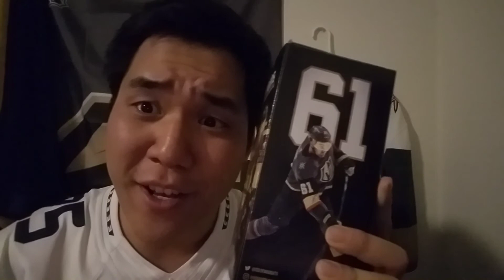Vegas Golden Knights {5 @ 2} Los Angeles Kings (Game 6 Review)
Yes! Kings... you tanking for picks again?

Follow on...